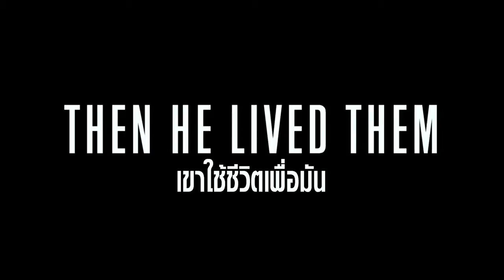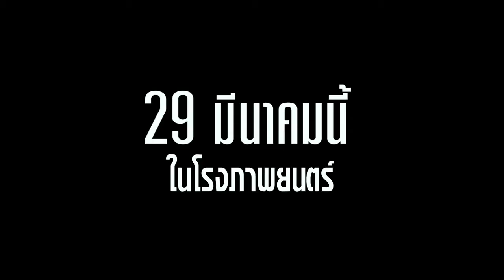Eric Clapton Life in 12 Bars - Official Trailer ตัวอย่าง (ซับไทย)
Eric Clapton: Life in 12 Bars
วันที่เข้าฉาย: 29 มีนาคม 2018
หมวดหมู่: Documentaryเรทผู้ชม: TBC 135 นาที
ผู้กำกับ: Lili Fini Zanuck

SYNOPSIS
ภาพยนตร์สารคดีชีวประวัติที่บอกเล่าเรื่องราวชีวิตของศิลปินผู้เป็นตำนาน “เอริค แคลปตัน” (Eric Clapton) มือกีตาร์ยอดฝีมือที่ได้รับสมญาว่า “Mr. Slowhand” ชายคนเดียวที่เคยถูกเสนอชื่อเข้า Rock and Roll Hall of Fame ถึง 3 ครั้ง และเป็นผู้ชนะรางวัลแกรมมีอวอร์ดส 18 ครั้ง

แต่ก่อนที่เขาจะเป็น “ตำนานมือกีตาร์” ได้ในแบบทุกวันนี้ ชีวิตเขาไม่ได้โรยด้วยกลีบกุหลาบ ตรงกันข้ามชีวิตของเขาไม่ต่างอะไรกับโศกนาฏรรม จากเด็กชายที่หลบหนีความจริงด้วยการอุทิศชีวิตให้เพลงบลูส์ จนถึงคนติดยาผลาญชีวิตไปกับเหล้า โคเคน และเฮโรอีนจนเกือบเอาชีวิตไม่รอด และความสูญเสียครั้งสำคัญที่เป็นแรงบันดาลใจให้เกิดซิงเกิล Tear in Heaven ผลงานที่ประสบความสำเร็จที่สุดในชีวิตศิลปินของเขา บอกเล่าผ่านทีมงานสารคดีระดับรางวัลที่เคยฝากผลงานไว้ในสารคดีคุณภาพอย่าง Amy มาแล้ว